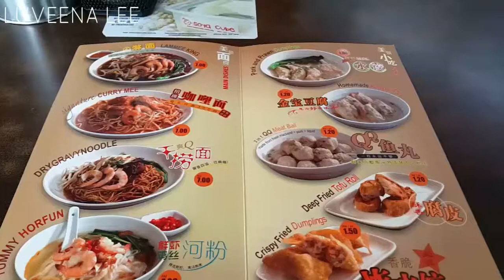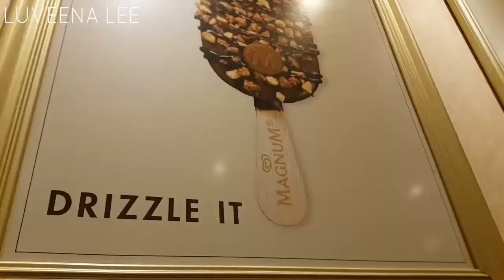Me, Macaroons & Magnum Cafe, Midvalley| ♥ lifewithluveena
Hi Everyone,

I actually dropped by Midvalley for shopping the other day and was lucky enough to go in Magnum shop which i loved.

It's been couple of times, i tried to go Magnum Cafe, but the queue is too much to bear. Always long queue and lots of people.

But, this times around we managed to sneak in and grab the customize ice cream. It's cost us about RM9.90 for a customize ice cream. I have to warn you, this involved lots of sugar and craziness topping.

Hope you guys enjoy my vlog of the day and lastly hope my video brighten your day.

Happy days ahead!

XO Love,
Luvi

29th January 2015 , Thursday